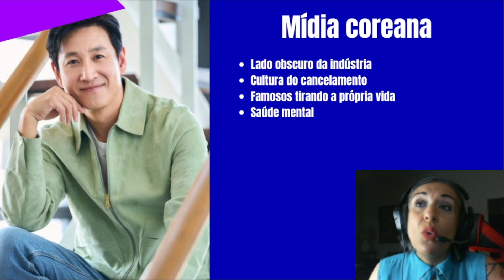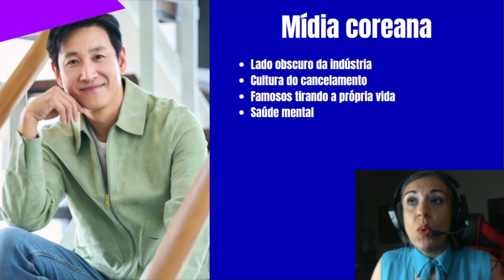Lee Sun Kyun ‐ Debatendo sobre seu falecimento e sua carreira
Olá, dorameiros e dorameiras! Hoje, tivemos a triste notícia do falecimento do ator corano Lee Sun Kyun, mais conhecido por sua atuação no filme Parasita.

Aqui debato sobre a superexposição na mídia que os atores sofrem, muitas vezes com fake news, e o quanto isso afeta a saúde mental deles.

Comente aqui embaixo qual seu dorama/filme favorito de Lee Sun Kyun.